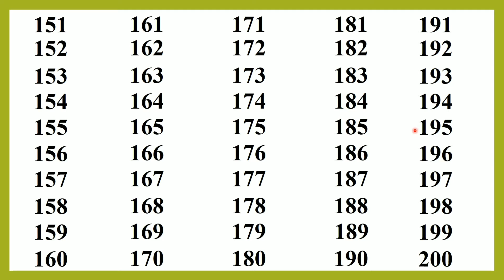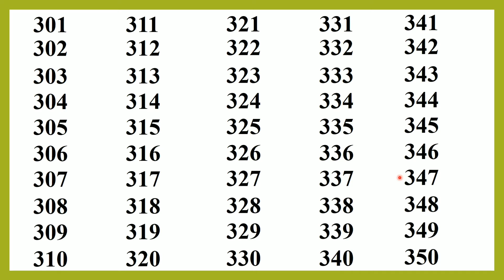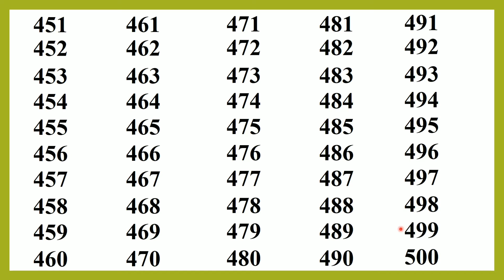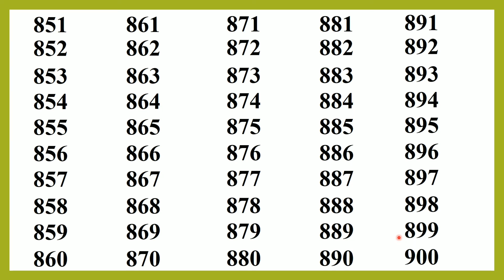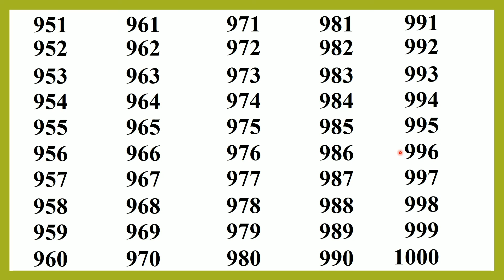Counting numbers 101 to 1000|numerals 101 to 1000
Hello students, In this video you will get 101 to 1000 counting numbers.
इस व्हिडिओ मे आपको 101 से 1000 तक के नंबर्स सिखने मिलेंगे.
101 to 1000 numbers
Numerals 101 to 1000

- Mrs.Sonali Manoj Manjarekar